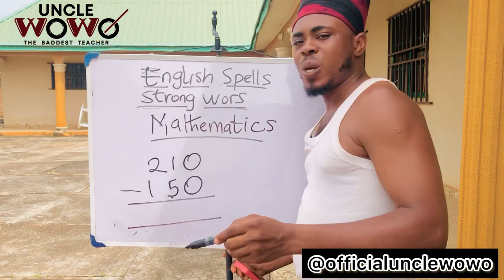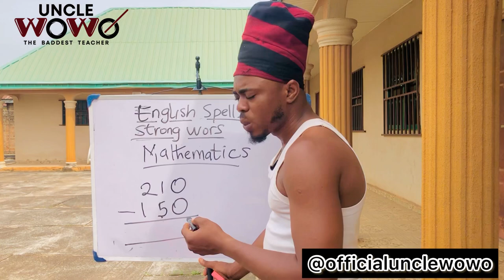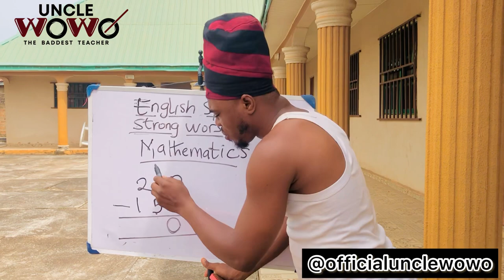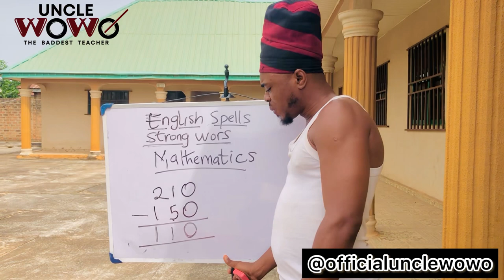Example 1..Common problem in mathematics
Today we attempted to play with mathematics to make people laugh.